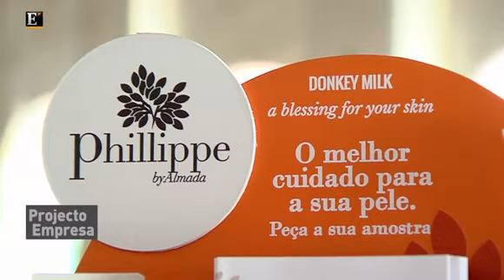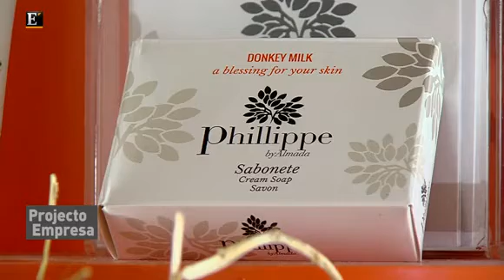Phillippe by Almada em "Projecto Empresa" Económico TV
A ETV visitou a Herdade das Faias para conhecer Phillippe by Almada, a empresa que pretende impulsionar a indústria da cosmética portuguesa.